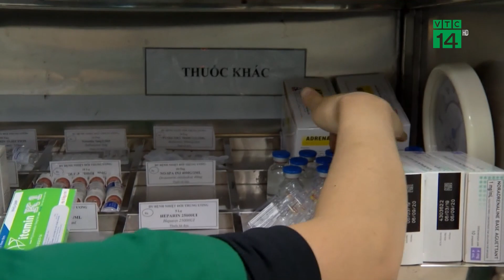Bộ Y tế chuẩn bị kế hoạch khi có 30.000 ca mắc Covid-19 | VTC14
VTC14 | BỘ Y TẾ CHUẨN BỊ KẾ HOẠCH KHI CÓ 30.000 CA MẮC COVID-19
Trước tình hình dịch bệnh trong và ngoài nước diễn biến phức tạp, Bộ Y tế vừa có chỉ thị yêu cầu các đơn vị chuẩn bị đầy đủ vật tư, trang thiết bị y tế phòng, chống dịch Covid-19, đặc biệt trong tình huống có 30.000 người mắc.